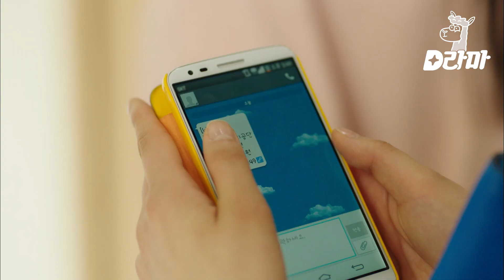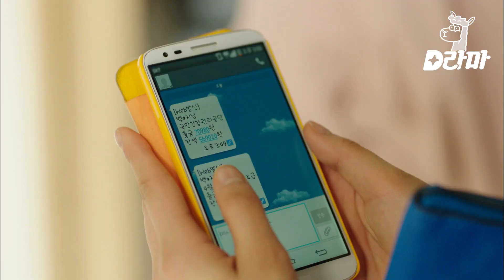EP12-05 현실 고증 100%♨ 돈 없는 청춘이 힘들게 사는 방법ㅠ 돈은 통장을 스쳐 지나갈 뿐 | 식샤를합시다2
tvN [식샤를합시다2] : 구대영의 적수가 나타났다! 맛집 블로거 식샤님 '구대영'과 그를 원수로 기억하는 '1일1식 다이어트' 4년차 프리랜서 작가 '백수지', 초식남 공무원 '이상우'. 입맛 다른 '세종 빌라' 1인 가구들의 매콤하게 맛있는 드라마